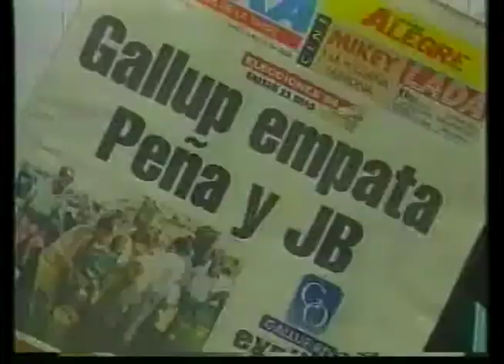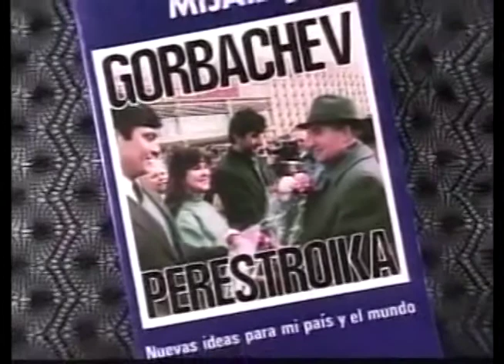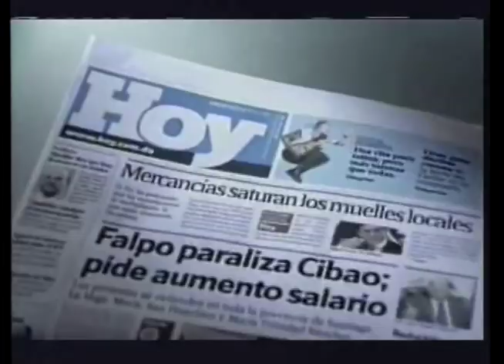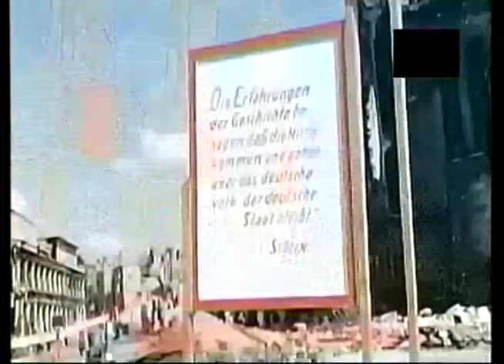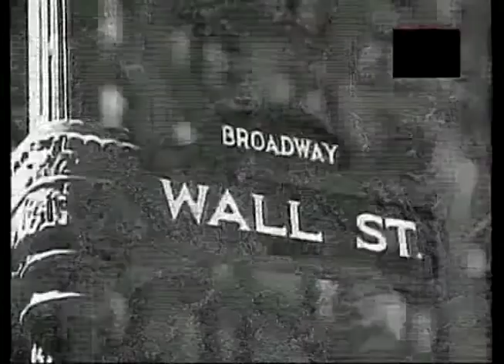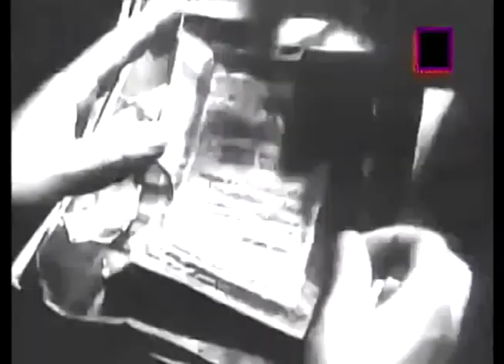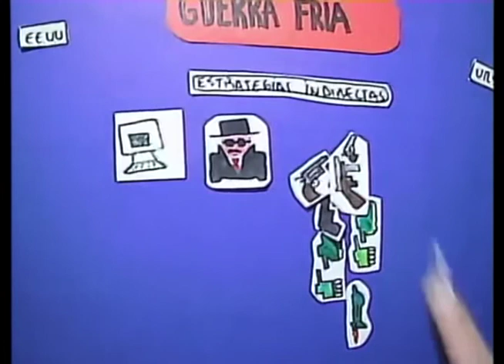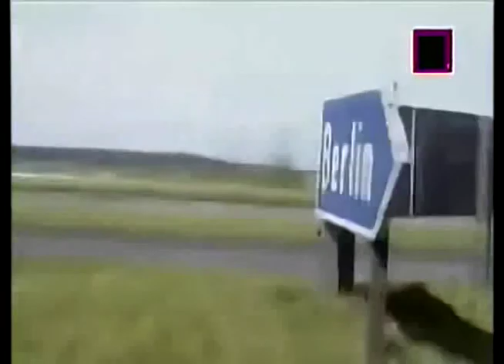CARA A CARA LA GUERRA FRIA